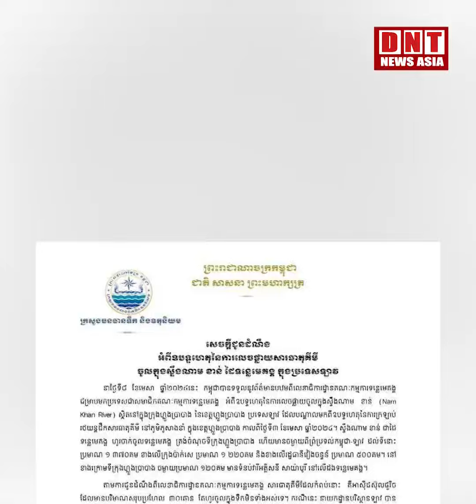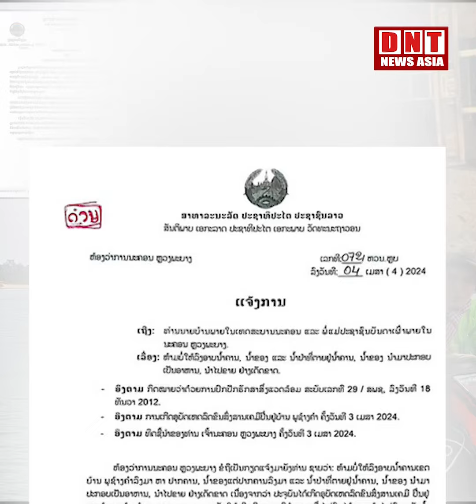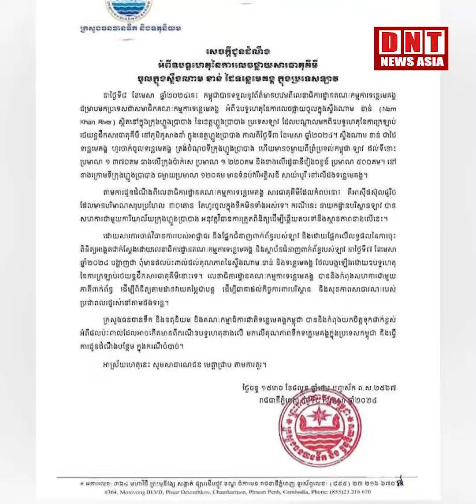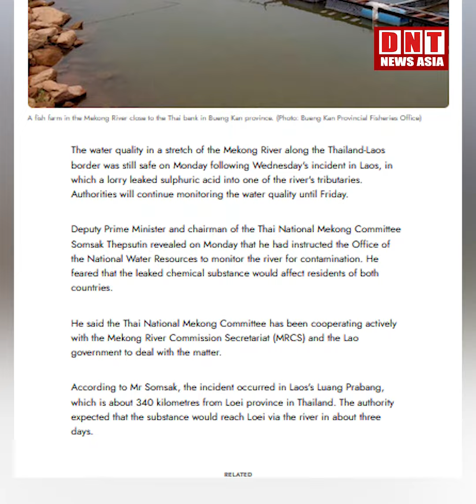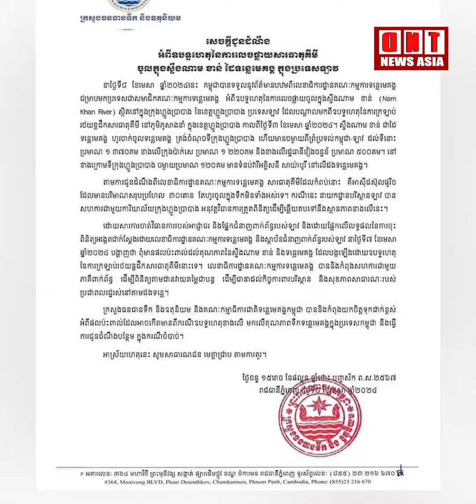ករណីធ្លាយអា​ស៊ីដ មានជា-តិគី--មីពុ--ល៣០តោន ចូលទន្លេមេគង្គនៅឡាវ កម្ពុជាកំពុងពិនិត្យ..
ករណីធ្លាយអា​ស៊ីដ មានជា-តិគី--មីពុ--ល៣០តោន ចូលទន្លេមេគង្គនៅឡាវ កម្ពុជាកំពុងពិនិត្យគុណភាពទឹកនៅខេត្តស្ទឹងត្រែង